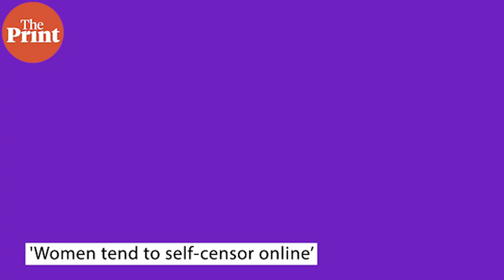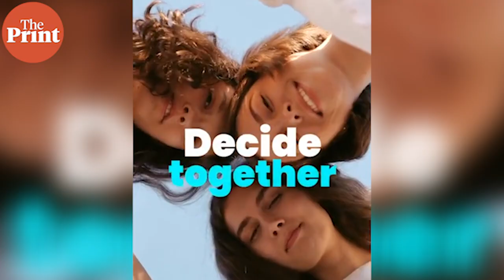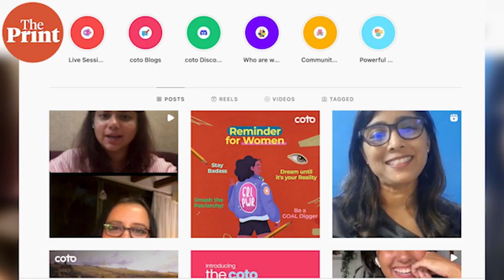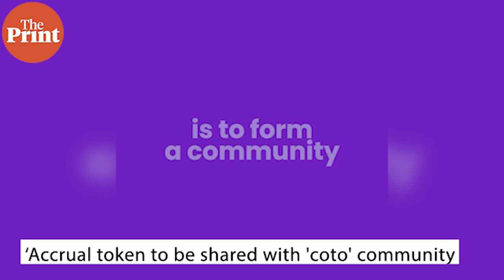All you need to know about 'coto', a new platform that promises safe web for women & transgenders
In conversation with the CEO and founder of 'Eve World' Tarun Katial and co-founder Aparna Acharekar. Their new web3 venture 'coto' which is a social media platform meant exclusively for women and transgenders is all set to be launched in June. Both Tarun and Aparna speak about their journey of introducing a digital space that is bereft of online abuse and bullying.